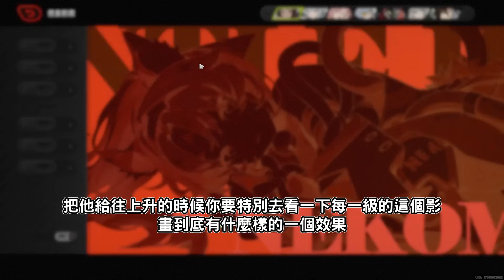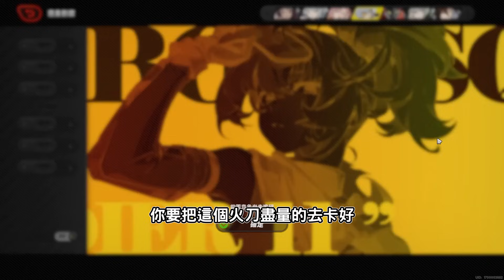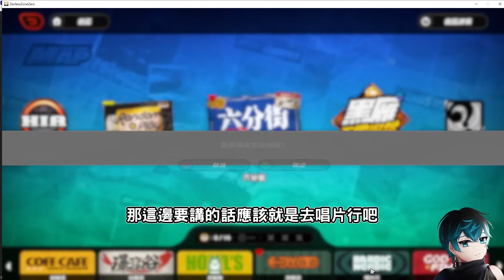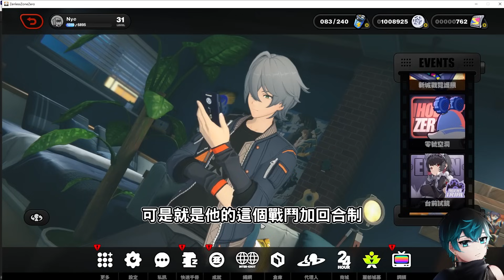【絕區零】30級後有代理人系統？非酋無課不刷首抽如何玩得順？合理配隊新手小技巧度過枯燥新手期！｜Nye解說｜Zenless Zone Zero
👉影片忘了說如果還沒做行前採購的記得也要去做一下：

🌞直播時間：每天早上9點到下午或者晚上9點過後到深夜睡覺